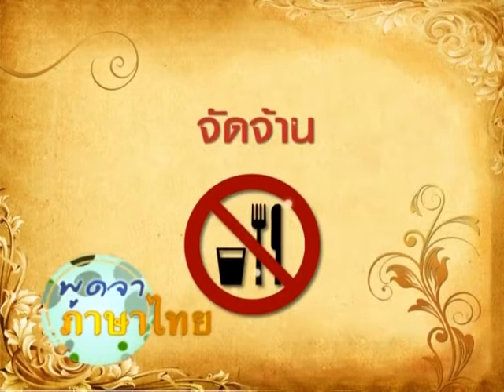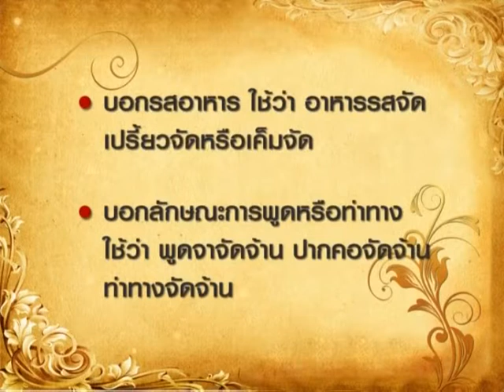พูดจาภาษาไทย / 145 - จัด-จัดจ้าน